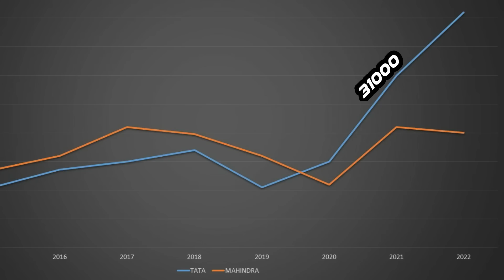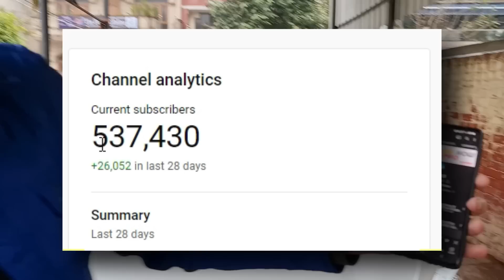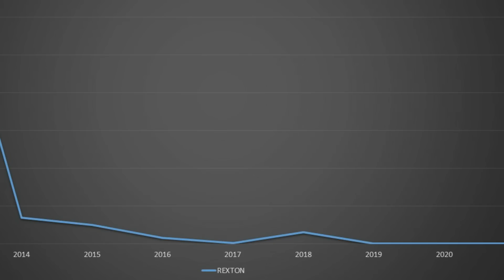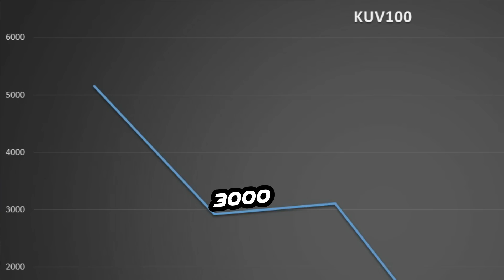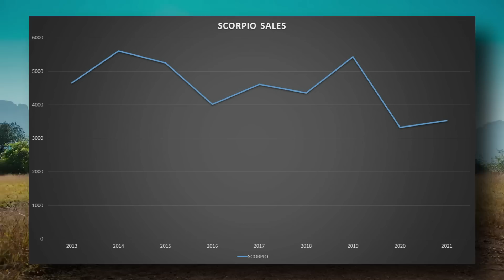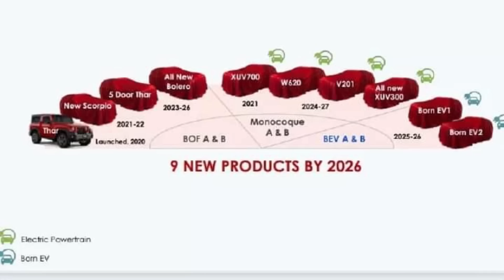अबसे Mahindra की सिर्फ Luxury SUVs | Why Mahindra wants To Become India's Most Premium SUV Maker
Mahindra is aiming to become India's Most Premium SUV Maker or the Land Rover of India.

social media -
other channel -  @aristocar

Mahindra is planning to Become India's Most Premium Luxury SUV Maker with its 2022 Mahindra Scorpio Launch or the Launch of its EV SUVs like the XUV900 or the 2022 Scorpio Launch in August or the 5 Door 7 Seater Mahindra Thar and just like Land Rover want to become India's Pinnacle SUV maker

The 2022 Mahindra Scorpio is launching in August 2022 to kill Tata Safari Petrol 4x4